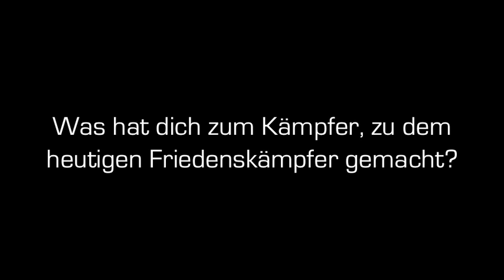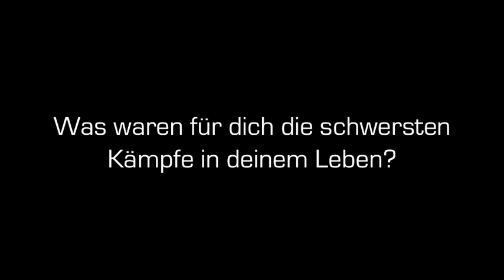Profiboxer Hamid Rahimi: Die Geschichte eines Kämpfers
"Sportler sind bessere Vorbilder als Soldaten" (Hamid Rahimi)

Ein eindrucksvolles Buch über ein bemerkenswertes Leben:
Kabul 1992. Hamid ist acht Jahre alt, er hat sich gerade mit seinem besten Freund Khalil ein Eis geholt, als die Bombe explodiert. Tote und Verletzte, wohin man schaut. Danach flüchtet er mit seiner Familie nach Deutschland.

In seiner neuen Heimat fühlt er sich ausgestoßen. Als drei Jungen ihm absichtlich einen Fußball ins Gesicht schießen, schlägt er zu. Viele Jahre dauert es, bis er den schwierigsten Kampf seines Lebens -- den Kampf gegen sich selbst -- antritt. Vom Kriegsopfer zum Verbrecher, vom Drogenabhängigen zum Profisportler, vom Flüchtling zum gefragten Gesprächspartner. Hamid Rahimis Leben ist gezeichnet von scheinbar unvereinbaren Gegensätzen. Zwanzig Jahre nach seiner Flucht kehrt er als gefeierter Profiboxer in sein geschundenes Heimatland zurück und wird einer der Hauptakteure der Friedensbewegung in Afghanistan.